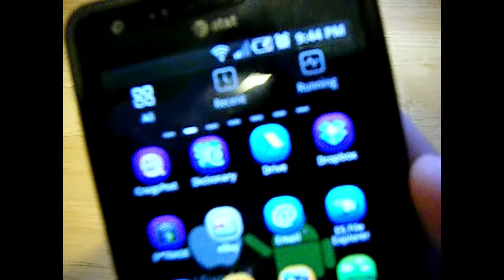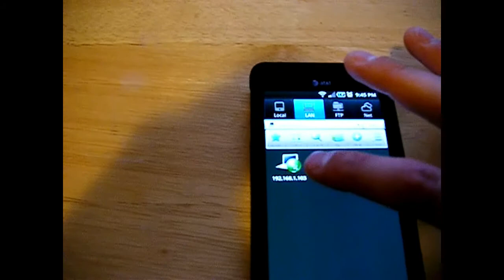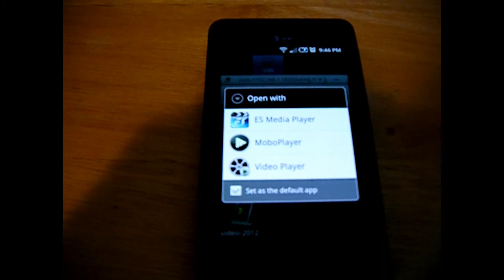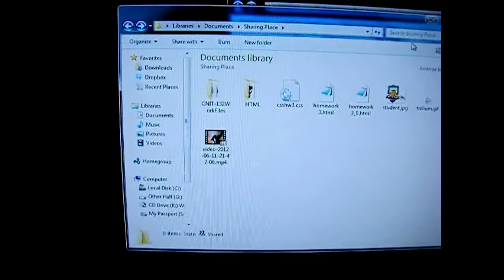Stream videos to Android from computer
I show you how to stream files from your computer to your Android device. The apps you will need are ES File Explorer and Mobo Player.